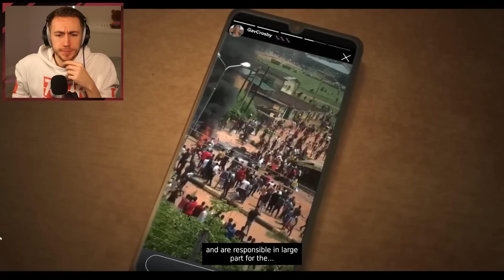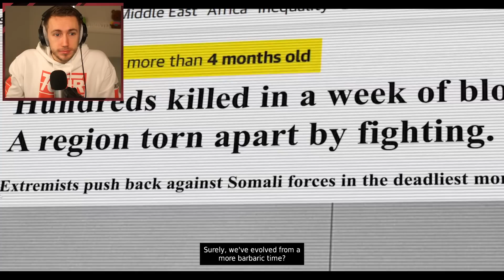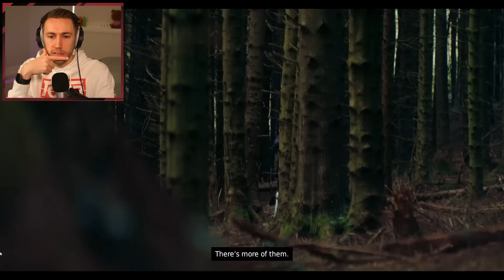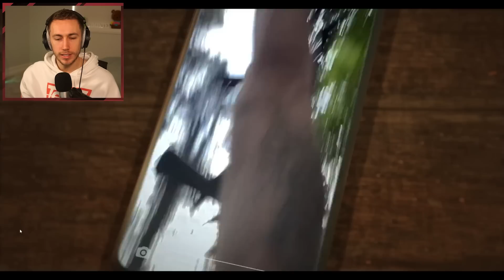A REAL LIFE BATTLE ROYALE!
Would you have made the same choices?

Simon/Miniminter/mm7games